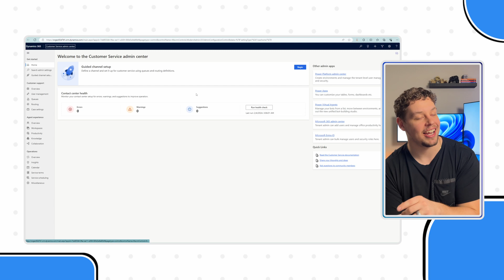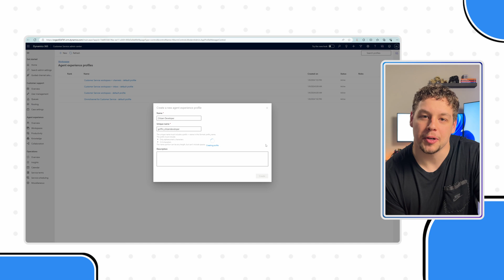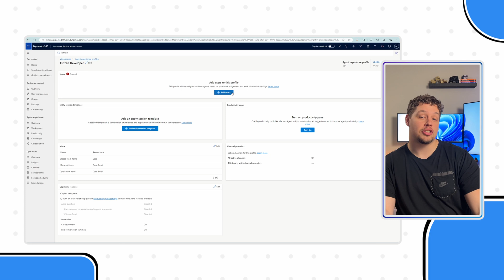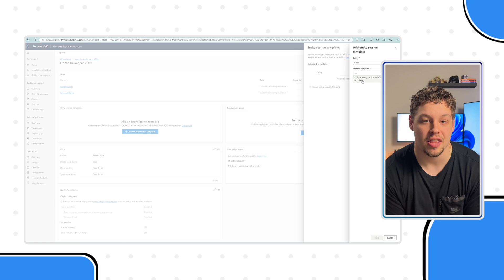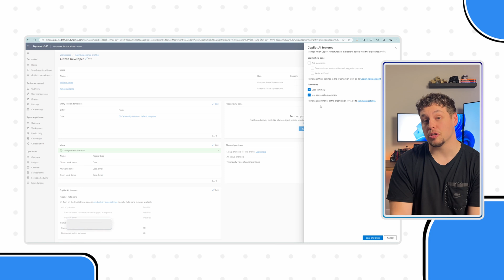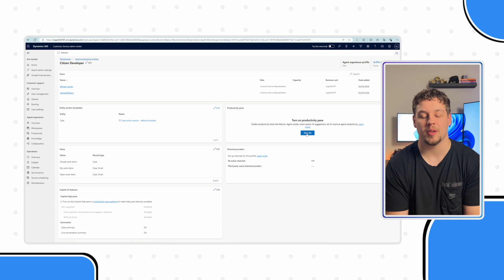How to Set Up Agent Experience Profiles | Microsoft Dynamics Tutorial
⁉️Need Copilot Help⁉️

Learn how to optimize your Copilot usage with Agent Experience Profiles! This tutorial provides insights into configuring COPILOT parameters tailored to your organization's needs. Explore STEP-BY-STEP instructions on setting up these profiles, ensuring precise control over Copilot usage for enhanced productivity and efficiency.

Maximize your Copilot efficiency with Agent Experience Profiles! This tutorial offers expert insights into configuring COPILOT parameters tailored to your organization's unique needs. Follow detailed, step-by-step instructions to set up these profiles, ensuring precise control over Copilot usage for enhanced productivity and efficiency in your Microsoft Dynamics environment.

What is Microsoft Copilot?

💙Welcome to the Citizen Developer Channel💙
This channel's mission is to help guide, teach, discuss, and share valuable and meaningful content for Citizen (Non-technical) Developers around the world. With a current focus that will cover a broad range of Microsoft Dynamics 365 topics from Detailed How-To or Step-by-Step Guides, Best Practices for Builders, Certification Exams, and MORE!